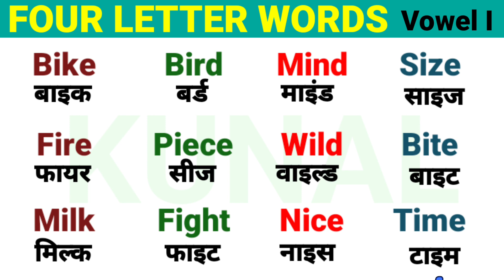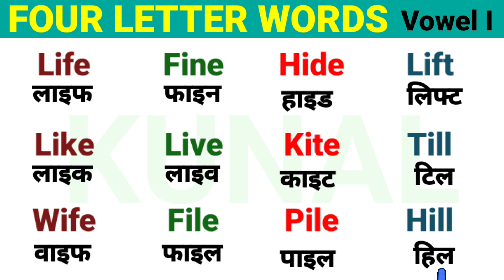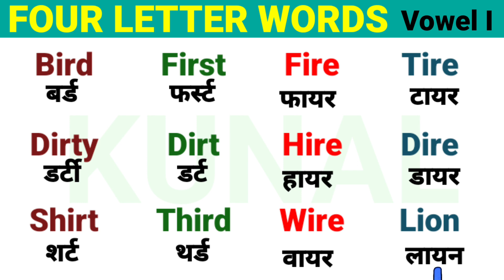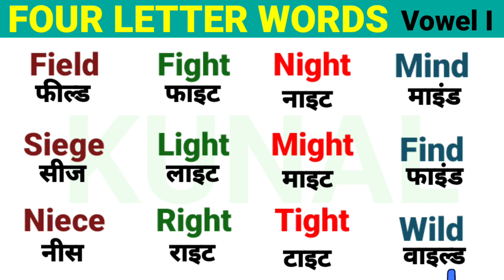Four Letter Words Pronunciation | Vowel I का सही उच्चारण करना सीखें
Hello Everyone

english padhna kaise sikhe, अंग्रेजी पढ़ना कैसे सीखे, How to learn english, इंग्लिश पढ़ना कैसे सीखे, how to learn english, अंग्रेजी सीखने का तरीका, english padhna sikhna, एक_एक शब्दों शब्दों को English मे पढ़ना लिखना सीखें, Zero se English padna kaise sikhe, english reading practice, english padhana sikhao, zero से अंग्रेजी पढ़ना लिखना कैसे सीखें, shuruaat se english padhna kaise sikhe, english sikhane ke sare niyam, translate english to hindi,
kunalEducationAdda